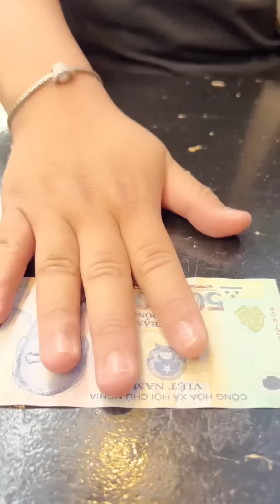500K ĂN ĐƯỢC NHỮNG MÓN GÌ | HOÀNG LAM FOODIE